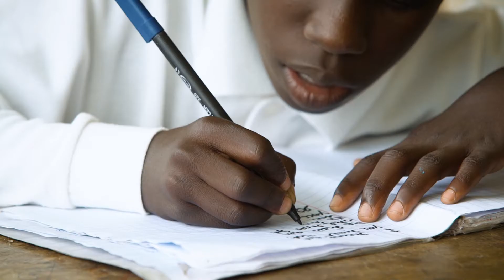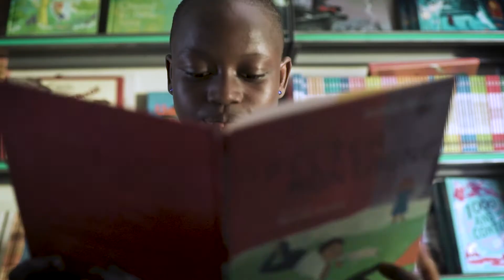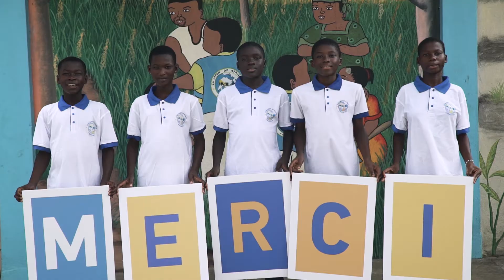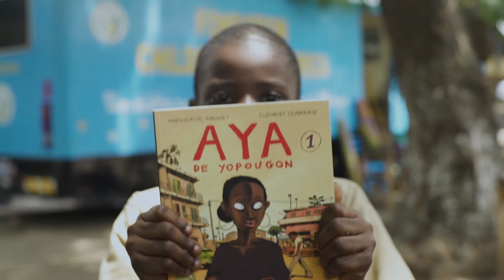7 eme Diner de Gala marquant les 20 ans de la de la FONDATION CHILDREN OF AFRICA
Le 7ème dîner de gala de la Fondation Children of Africa marquant ses 20 ans a réuni, le vendredi 16 mars 2018 au Sofitel Hôtel Ivoire de Cocody, des stars et des personnalités venues du monde entier au nombre desquelles le Président Alassane Ouattara et des membres du Gouvernement. Le thème de ce 7ème dîner de gala de charité était : « Afrique féerique ».

Il a permis à Madame Dominique Ouattara de lever les fonds nécessaires à la construction d’un Groupe Scolaire à Abobo. Ce sont finalement plus de 240 millions F CFA que les ventes aux enchères et les tickets de la tombola ont permis de récolter lors de cette soirée de bienfaisance